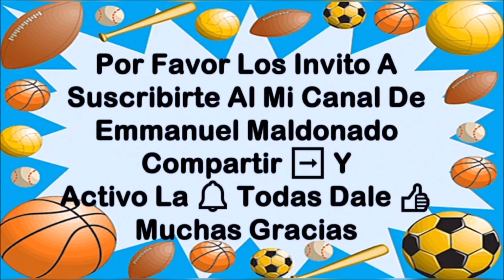Balance de la gira de trabajo del presidente Andrés Manuel López Obrador en Washington D.C.